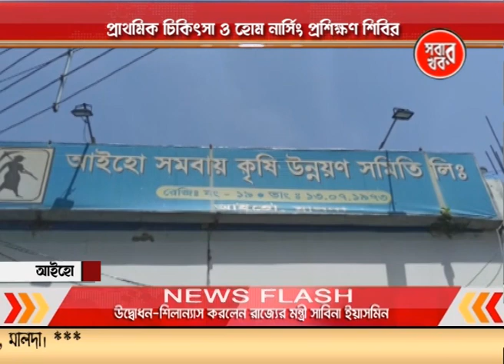একাধিক উন্নয়নমূলক কাজের উদ্বোধন ও শিলান্যাস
ফিতে কেটে নারকেল ফাটিয়ে প্রকল্পের উদ্বোধন শিলান্যাস করলেন মোথাবাড়ি বিধায়ক তথা রাজ্যের মন্ত্রী সাবিনা ইয়াসমিন l